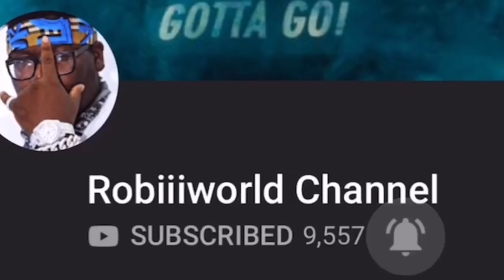DO MY GIRLFRIEND KNOW HOW TO PLAY BASKETBALL? (Sneaker Con Recap)